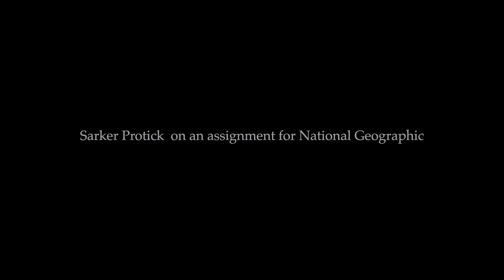Ghum, Darjeeling. 2022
Neel Bhattacharjee made this video with the photographs and clips he made in July 2022 during my trip to the hilly town of Ghum / Ghoom, Darjeeling. The background music was written around 2013/2014, when I was still writing music once in a while. It is not related to this trip or work but Neel put them together as he felt. Its a beautiful time capsule, and i thank him for making this.

© All photographs in this video and clips are made by Neel Bhattacharjee.